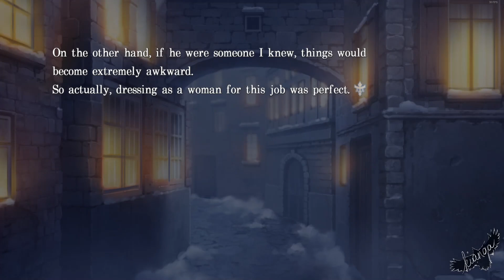Psychedelica of the Ashen Hawk Chapter 2 - part 10 - main story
Psychedelica of the Ashen Hawk
Chapter 2 part 10 - Main Story
Map 2
Story:
Uncover the secret – Unite the clans In a town ruled by opposing clans and overshadowed by superstition and legend, a child is born with the dreaded mark of a witch. She conceals her identity until the theft of a mysterious relic brings to light a series of staggering revelations.
Game Details
Genre: Fantasy, Mystery, Romance
Available for PS Vita | Steam
Full Voiced
Gameplay Lengh: 30-35 hours
Cost: $29.99
4 male romance options
VitaGenre: Visual Novel
Developer: Otomate - Idea Factory
Publisher: Aksys Games - Intragames

For Pc:
Link 1